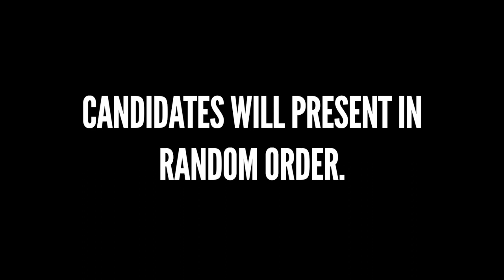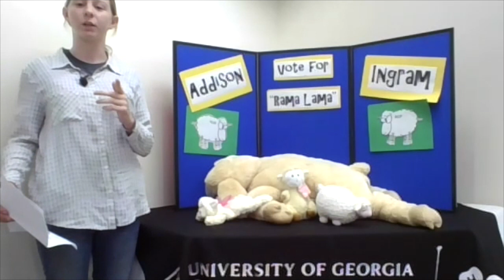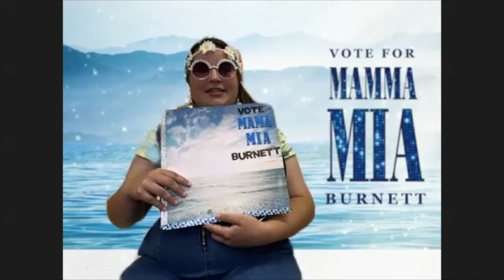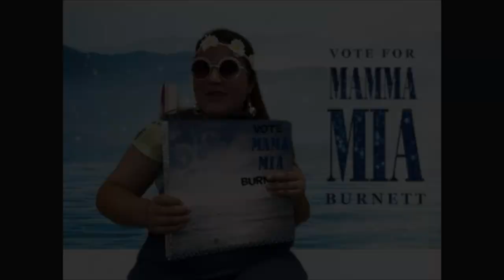Southwest District Junior Board 2021 Campaign Speeches